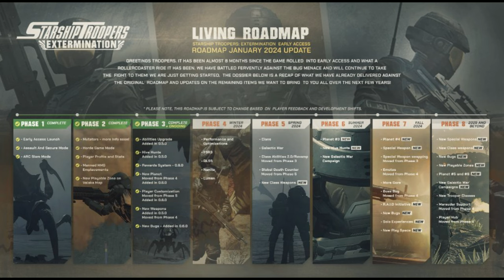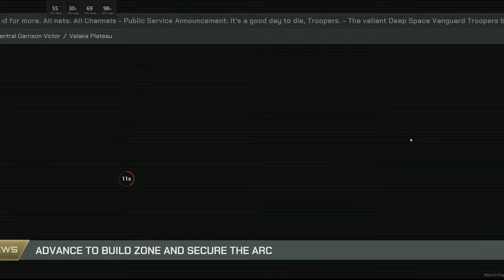Bisaya Plays Starship Troopers Extermination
0:00 intro
1:07 Game Description
2:52 Game Modes
7:07 Gameplay footage